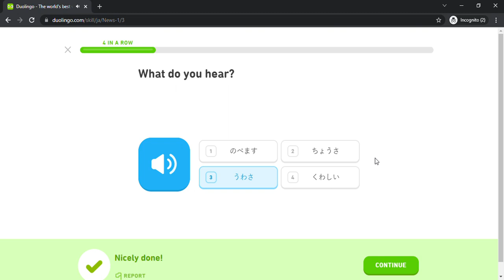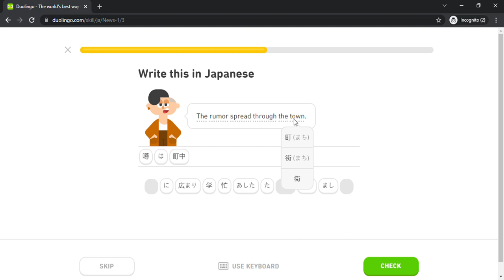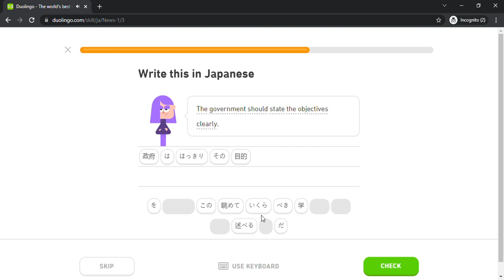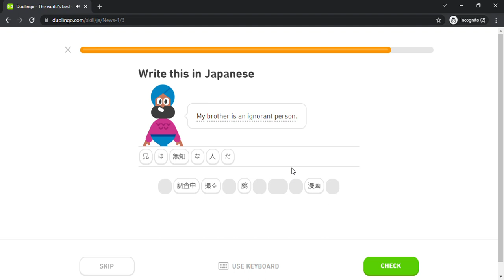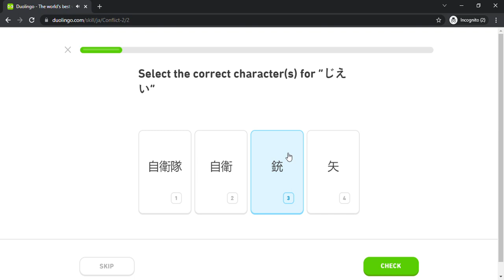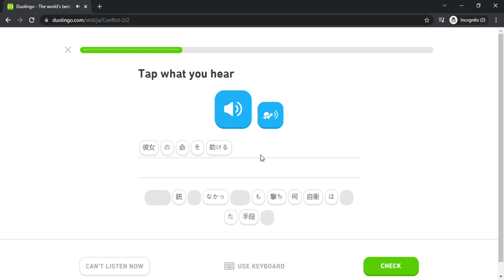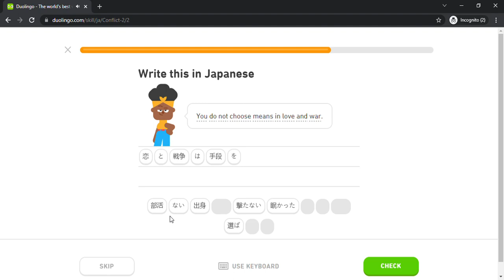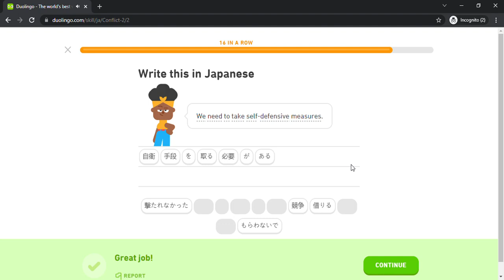Duolingo #1674 Japanese - English (Part 6 - News 1 and Conflict 2)